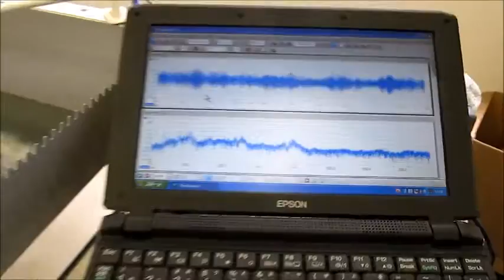オリジナル超音波実験 Ultrasonic experiment （超音波システム研究所 ultrasonic-labo）